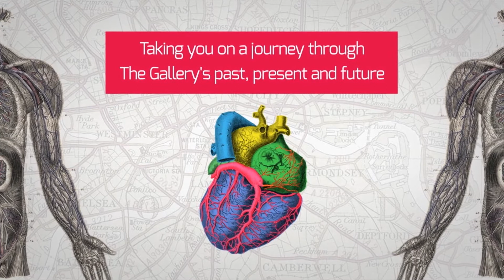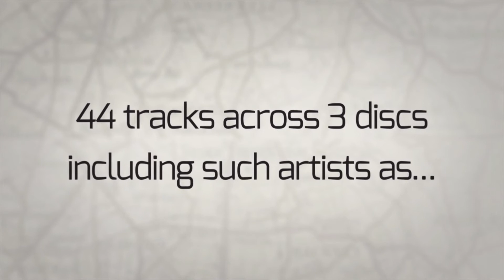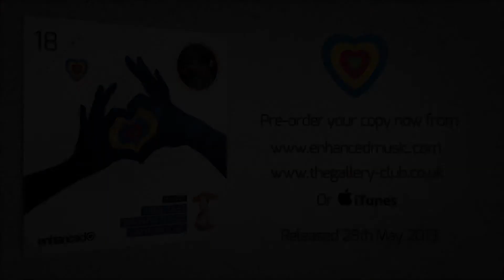The Gallery - 18 Years Preview: Sander Kleinenberg - My Lexicon (Original Mix)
The time has come to mark the most important of anniversaries. Eighteen years is a milestone in any lifetime, but one The Gallery is especially proud of. Providing 'excellence in the art of sound' every Friday night, with moments which really have defined a generation. What started off at Turnmills - for a one-off gathering of just fifty people, has grown to what can legitimately be considered the biggest Friday night in the land. Now based at the iconic Ministry of Sound, The Gallery continues to dictate the pace of London clubbing. We curate three CDs which not only reflect The Gallery's immortal legacy, but its pivotal role in shaping the future of electronic music. Sounds of Gallery nostalgia and the new, both in equal measures.

Residents Judge Jules and Gavyn Mytchel, plus favourite Simon Patterson, have lovingly re-created their peak time party experience. Incorporating tracks which really do hold sentimental value, in terms of them rocking The Gallery to its core. A personal DJ snapshot of the laser led madness, derived directly from their show stopping Gallery performances.

Whether you're a Gallery veteran from the Turnmills era, followed it from Farringdon 'south of the river,' or a Ministry newbie from recent years. Sit back, shut your eyes and enjoy the ride. This is Friday night at The Gallery, and we couldn't have done it without you. Here's to the next eighteen years.

Tracklist:

Judge Jules

1. Gabriel & Dresden feat. Molly Bancroft - Tracking Treasure Down (Original Mix)
2. Estiva - Friends & Enemies (Original Mix)
3. Red Light District - Did You Hear Me? (Phase 2 Mix)
4. ATB - 9 PM (Till I Come) (Club Mix)
5. Scot Project - FM2 (Feelin' Me)
6. Plummet - Damaged (Antillas Remix)
7. Mat Zo - Superman (Original Mix)
8. Judge Jules - Laid Bare (Trumpet Mix)
9. Mike Shiver vs. Fandy - Sique (Ronski Speed Remix)
10. Art of Trance - Madagascar (Richard Durand Remix)
11. Marcel Woods - Advanced (Original Mix)
12. DK8 - Murder Was The Bass (Original Mix)
13. Paul van Dyk - For An Angel (PvD's E-Werk Club Mix)
14. Rank 1 - L.E.D. There Be Light (Extended Mix)
15. Signum - What Ya Got For Me (Extended Mix)

Simon Patterson

1. Ovnimoon - Touch the Stars (2010 Remix)
2. Neelix - Leave Me Alone (Simon Patterson Remix)
3. XGenic - Blaster (Blazer Remix)
4. Kate Havnevik - Happy Sad (Beatman and Ludmilla Remix)
5. Simon Patterson ft David Wright - Nothern Lights (Original Mix)
6. Simon Patterson & Jordan Suckley - Vanilla (Original Mix)
7. Astrix - Vicious Cycles (Original Mix)
8. XGenic - Collision (Original Mix)
9. Saimon - Malakhim (Original Mix)
10. Vertical Mode - Blue Muse (Original Mix)
11. Misja Helsloot featuring Fisher - Inspire (Aerofoil Remix)
12. Ally Brown & Cristian Ketelaars - Smuggle Run (Original Mix)
13. John Askew - Blackout (Simon Patterson Remix)
14. Coming Soon - Buzz On (Original Mix)
15. Ico pres. Twisted Design - Witchcraft (Ahmed Romel Remix)
16. Mac & Monday - Yoruba (Original Mix)
17. Dogzilla - Without You (Simon Patterson's Dead Dog Remix)
18. Sergey Boyko - Shake It (Original Mix)

Gavyn Mytchel

1. Lange Vs Gareth Emery- Another You Another Me (Gavyn Mytchel Remix)
2. Sander Kleinenberg - My lexicon (Original Mix)
3. Ridgewalkers - Find (Andy Moor Remix)
4. Yilmaz Altanhan - Eighties (Ozgur Can Remix)
5. Andain - Summer Calling (Airwave Club Mix)
6. Synergy - Hello Strings (Gavyn Mytchel's Midnight Mix)
7. Three 'N One presents Billy Hendrix - Body Shine (Club Version)
8. Andy Ling - Fixation (Gavyn Mytchel Remix)
9. Matt Hardwick vs. Smith & Pledger - Connected (Dub Mix)
10. Ascension - Someone (Original Mix)
11. Push - The Legacy (Club Mix)